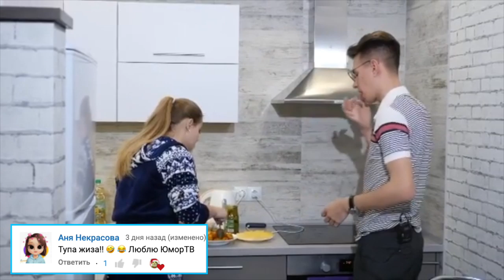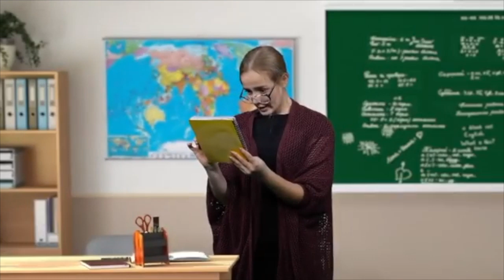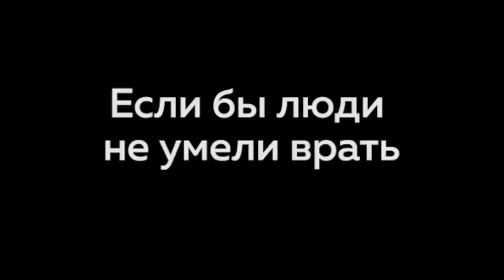Dukascopy_911 - Подборка вайнов #11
Автор: dukascopy_911